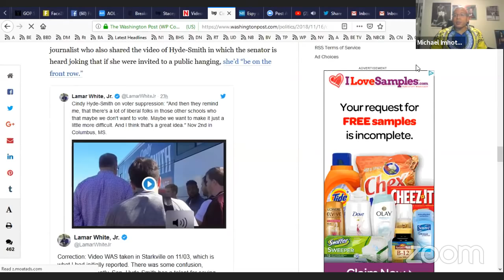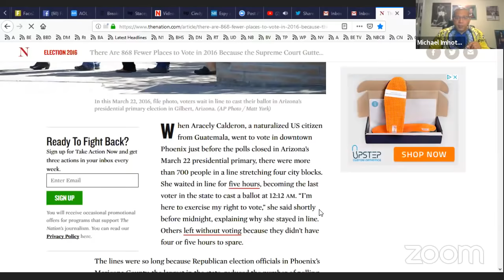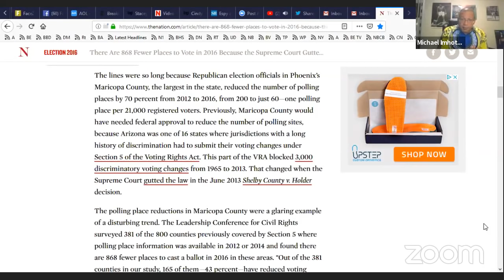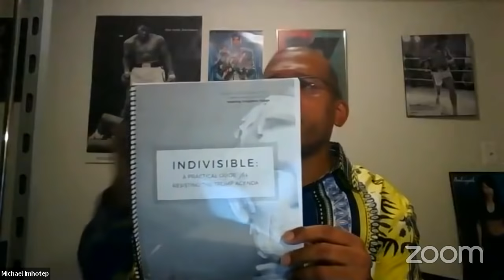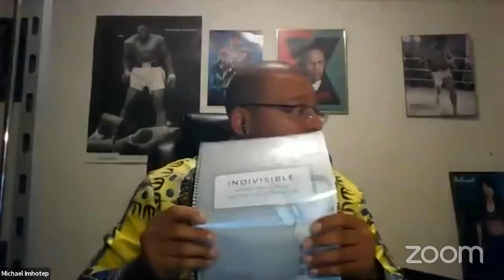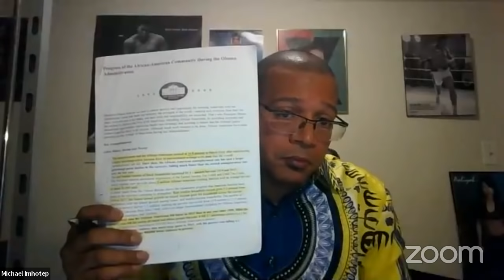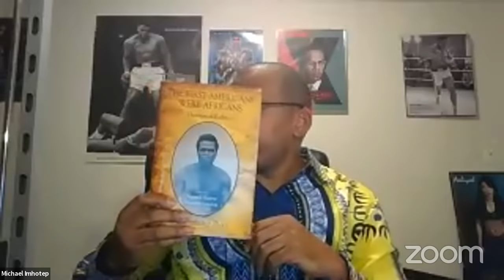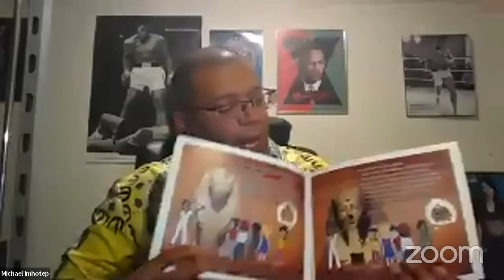Sen. Hyde-Smith jokes about voter suppression against "other schools" after "public hanging" joke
The audio clears up at about the 8:30 mark. - Michael Imhotep host of The African History Network Show discusses Sen. Cindy Hyde-Smith (R) of Mississippi jokes about voter suppression against colleges where "liberals" attend in Miss. referring to them as "other schools" after her "public hanging" joke.

Advertise your African American owned business with The African History Network to reach thousands of potential customers. Ends Friday, Nov. “The African History Network Show” with Michael Imhotep is on Blog Talk Radio, Itunes, TuneIn, CastBox, FMPlayer, Acast, etc.

to listen to podcasts of The African History Network Show for DVD lectures by Michael Imhotep.

ON SALE NOW: ON DEMAND Online Course: “Ancient Kemet (Egypt), The Moors & The Maafa: Understanding The Trans-Atlantic Slave What They Didn’t Teach You In School” from Michael Imhotep - Register

(New Item) 9-6-18 - The "Black Panther 8 Digital Download Bundle Pack" included 8 presentations from Michael Imhotep host of "The African History Network Show".  This includes 3 presentations from Michael Imhotep dealing with the film "Black Panther".  ON SALE $60, Reg. $80!!!